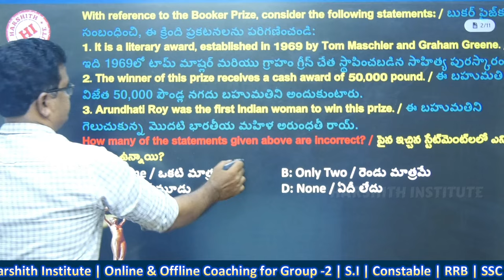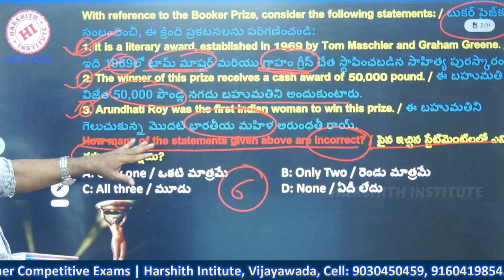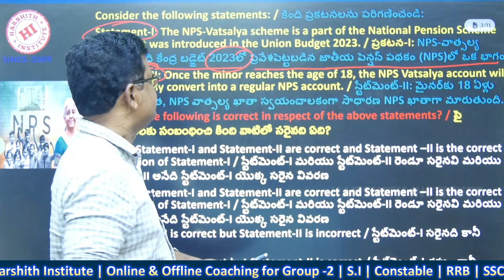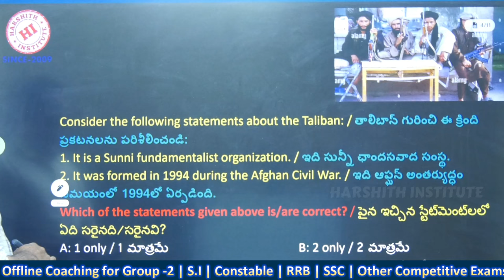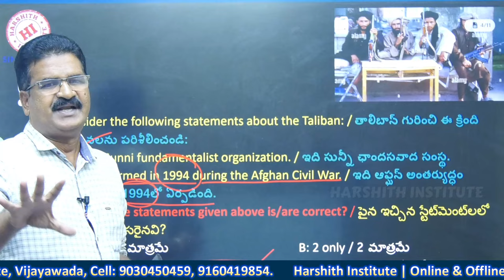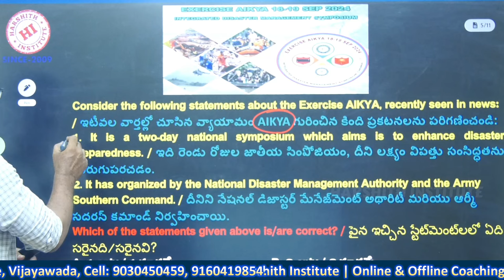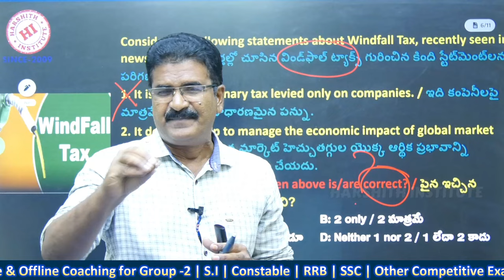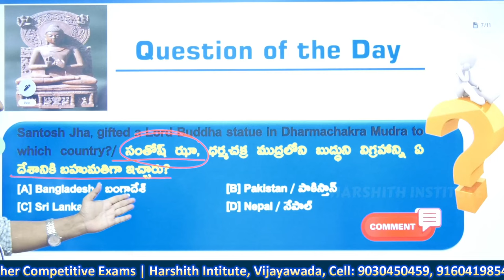19 september2024| Daily Current Affairs Bits | DSC | All Competitive Exams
september2024| Daily Current Affairs Bits | DSC | All Competitive Exams

current affairs harshith institute
current affairs
current affairs
current affairs bits telugu
current affairs practice bits in telugu
current affairs bits 2024 in telugu
most imp current affairs bits 2024 in telugu
current affairs bits
current affairs in telugu
general studies objective bits in telugu
current affairs 2023 in telugu
summits 2023 current affairs in telugu